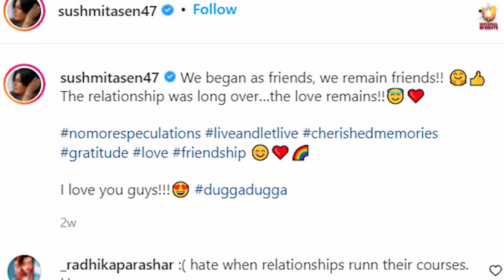Sushmita Sen breakdown and gave shocking reason of her breakup with Rohman Shawl